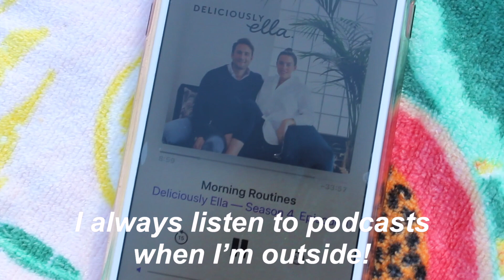A Day In My Life #6 | Working From Home, Motivation, Nordgreen Collab (Italy Coronavirus Quarantine)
Thank you Nordgreen! :)
In today’s video I show you a day in my life in Italy during the Coronavirus quarantine.
I'm going to show you what is like working from home during quarantine, how to stay motivated, how to be productive, what I eat in a day, and so just another quarantine day in my life :)
I think it's normal not to feel motivated all the time during this pandemic, but at the same time most of us really need to get things done even if we don't want to!
So getting ready really helps me in this sense.
Today I decided to wear make-up and jewelry (my watch is from Nordgreen) even if I didn't have to go out, and I felt really good!
Hope you're safe! love you.
If you are interested in lifestyle videos like what I eat in a day, a day in my life, work with me vlogs, travel vlogs, my morning routine, my college routine, lgbt videos, study with me, what I spend in a week, fashion hauls, what to wear in college.. or anything like that, you should subscribe!